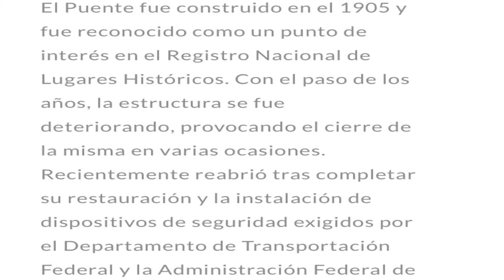La historia del puente de plátano en ciales ,puerto rico